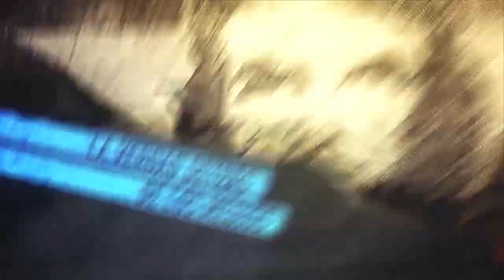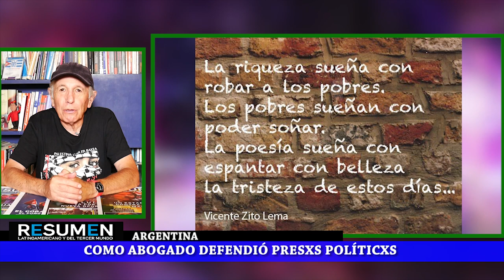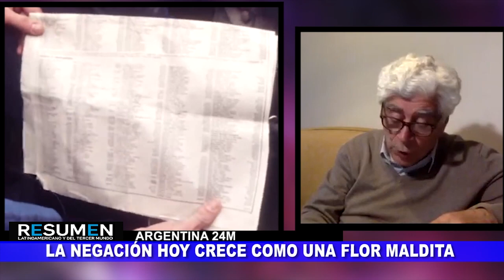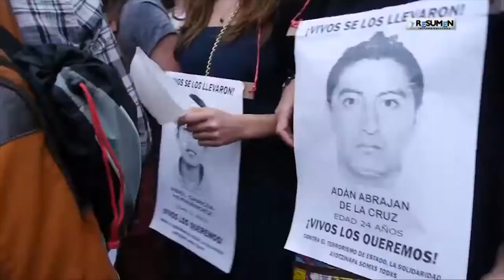Vicente Zito Lema no murió se multiplicó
Programa de Resumen Latinoamericano tv, donde homenajeamos al poeta y militante revolucionario Vicente Zito Lema, recientemente fallecido. Rescatamos el testimonio del pasado 24 de marzo de 2022, donde aborda el horror de la dictadura argentina, y la actualidad.